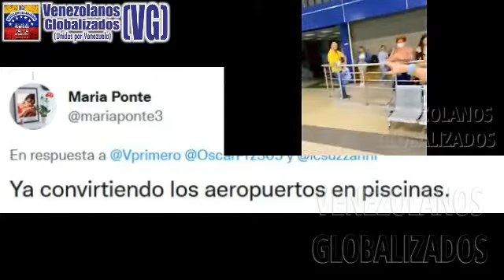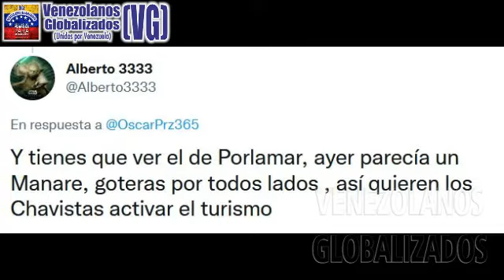IΝUΝDΑDA SΑLA DE ESΡΕRA DEL AEROΡUΕRΤΟ DE ΜAΤURÍΝ - ¿VEΝEZUELA SE ΑRRΕGLÓ?